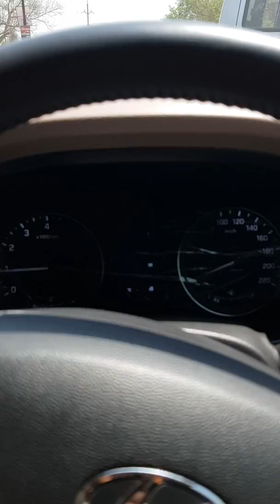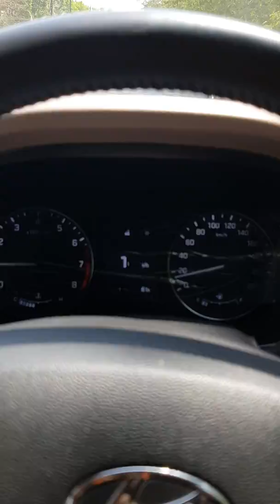elite i20 drive || Teesari manzil || Divine || i20 driving status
elitei20lovers#Teesarimanzil#Divine#elitei20fanclub#Petrolhead#livetodrive#driveislife#drivingpleasure#drivingstatus#summerdrive#i20hyundai